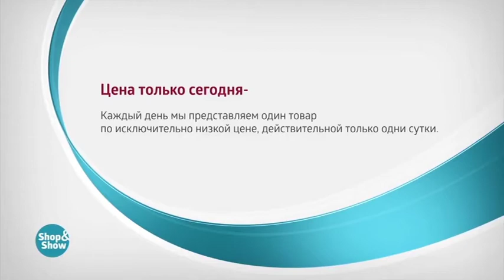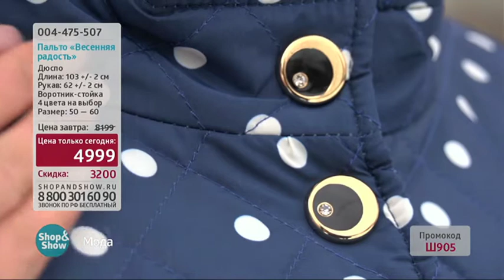Пальто Весенняя радость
Обзор на товар Пальто Весенняя радость